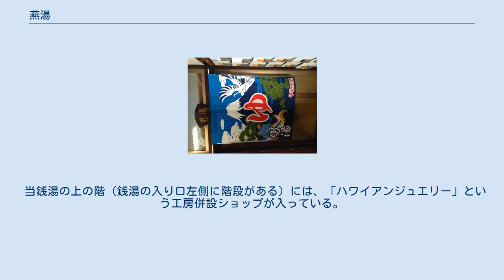燕湯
男湯入り口ののれん 燕湯（つばめゆ）は、東京都台東区上野にある公衆浴場（銭湯）。
建物全体と浴室にある岩山が国の登録有形文化財に登録されている。
 開業時期は不明だが、太平洋戦争中の昭和20年（1945年）に空襲で建物が焼失したため、昭和25年（1950年）に現在の建物が再建されている。
先代の店主は新潟県の燕三条地方出身だったため「燕湯」という屋号になったといい、昭和29年（1954年）に現店主の曽祖父（先代とは別の家系）が三番目の代を継いだ際に屋号も引き継いでいる。
 2008年（平成20年）に前述の曽祖父の代から数えて四代目が引き継ぐと、同年には建造物並びに浴室の岩山が「再現することが容易でないもの」として、東京都の銭湯では唯一となる国の登録有形文化財に登録されている。
ペンキ絵（以前は富士山が描かれていたが、2012年5月より富山県の立山に変更となった/共に中島盛夫作）の横にある岩山は実際に富士山の溶岩で造られており、現在では富士山が国立公園となって溶岩などの岩石を持ち出すことは当然できないため、大変貴重なものである。
 なお、当銭湯では文化財の登録以降に湯を沸かす燃料をガスに変更し煤煙が出なくなったため、煙突については文化財の関連機関と連絡を取った上で助言に従い、痕跡を残しつつ取り壊している。
 当銭湯は前述の文化財となっている他に早朝から営業している銭湯としても有名で、これは秋葉原UDXビルの辺りにかつてあった「ヤッチャバ」と呼ばれる野菜市場や上野駅まで出かけてきた行商など、夜中から早朝まで働く人々に向けて早朝営業をしていた名残であるという。
 また、湯の温度は高めであるがかつてのように随時高温というわけではなく、早朝の常連の人に向けて一時的に48°C〜50°C位まで沸かすものの時間が経つにつれて自然と下がり、45°C〜46°C位の温度でキープしている。
なお、季節により温度も変わってくるためこれよりぬるい時などもある。
 営業時には湯が“沸いた”ことを表す「わ」の板が、閉店時には湯を“抜いた”ことを表す「ぬ」の板が入り口に掛けられている（銭湯芸術家のウエハラヨシハル作）。
この他、毎週日曜には薬湯などの変わり湯を実施している。
 当銭湯の上の階（銭湯の入り口左側に階段がある）には、「ハワイアンジュエリー」という工房併設ショップが入っている。
 登録有形文化財に登録されているその他の銭湯（風呂屋）